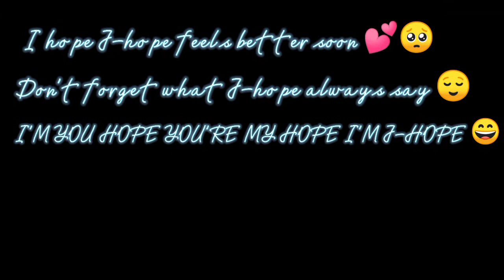I hope J-hope feels better soon 💕🥺😭JHOPE